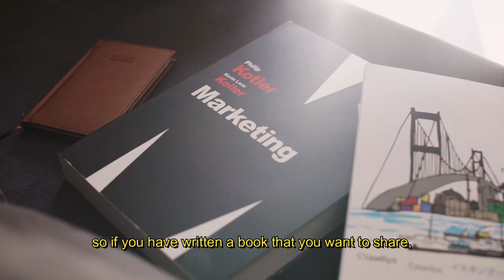Life Rewired Support Group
Life Rewired has a brand-new support group on Facebook.  We encourage you to join if you are a survivor or a caregiver of someone with a brain injury.